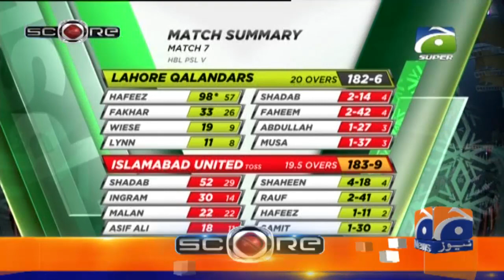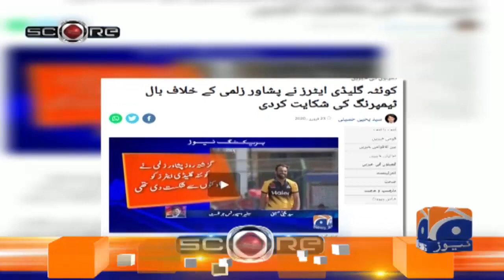Score | Yahya Hussaini | 24th February 2020